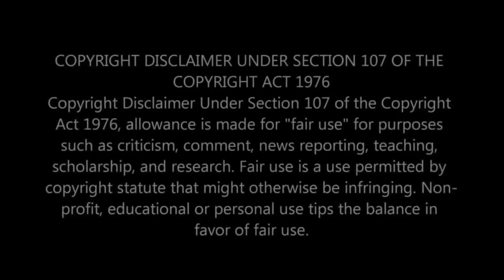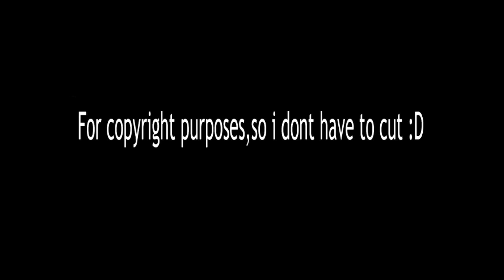Reacting to VTEN ON MY WAY Prod @beatsbyhype Psycho Ep II